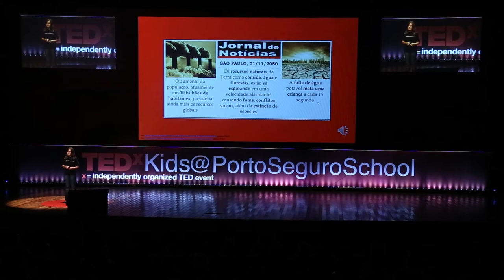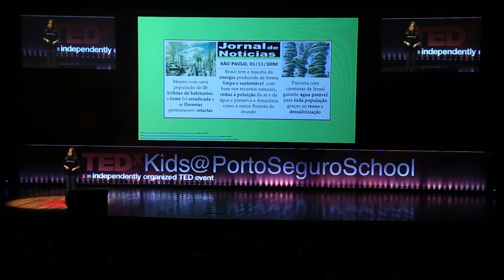Sustainable architecture | Luiza Echeverria Pinho Macedo | TEDxKids@PortoSeguroSchool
Luiza is 10 years old and a very self-confident 5th year student at Colégio Visconde de Porto Seguro.
She loves her big family and has cultivated friendships and autonomy since she was little. An athlete, she practices competitive swimming, tennis, volleyball and skating. She also has a talent for music and arts and began to experiment with these when she was little, together with her grandmother. Luiza also loves to dream and is very good at math.
She has an innate exotic taste in food: she enjoys eating everything and has loved Japanese food ever since she was little. She also enjoys reading, watching movies and playing games.
Influenced by her artistic and mathematical gifts, by parents and architects, and the dream of building a family home, she fell in love with the theme of sustainable architecture and the simple, balanced lifestyle that this subject represents. Luiza is 10 years old and a very self-confident 5th year student at Colégio Visconde de Porto Seguro.
Influenced by her artistic and mathematical gifts, by parents and architects, and the dream of building a family home, she fell in love with the theme of sustainable architecture and the simple, balanced lifestyle that this subject represents. This talk was given at a TEDx event using the TED conference format but independently organized by a local community.